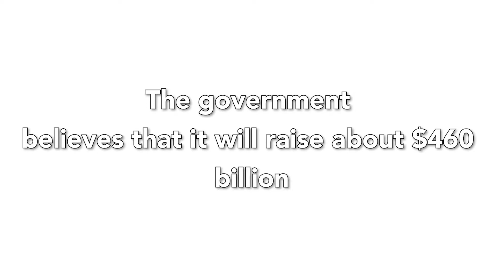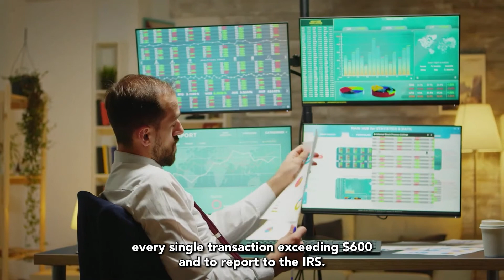Is America Becoming a Communist Country?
The Biden administration has put forth a proposal that would require banks to report data to the Internal Revenue Service on transactions over $600.

The collected information would ostensibly help the Treasury Department determine which high-income individuals, including business owners may be concealing transactions and income. The Biden administration says the plan will generate about $460 billion in additional revenue over the next decade.

Many, including Nebraska State Treasurer John Murante,  have condemned the information collection as a violation of Americans’ right to privacy and said the costs associated with complying with the requirement would be passed on to consumers.

If this plan is made into law, business owners that rely on cash-based transactions will be exposed to substantially increased audit risk if they are not in compliance.